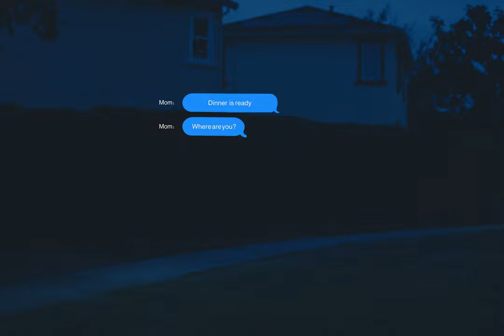Doppelgänger | Short Horror Film | Fujifilm xh2s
Hello. Here is a very short short film that I put together with everything I been practicing. Would love to do a horror film in the future!  If you have any question leave it below.